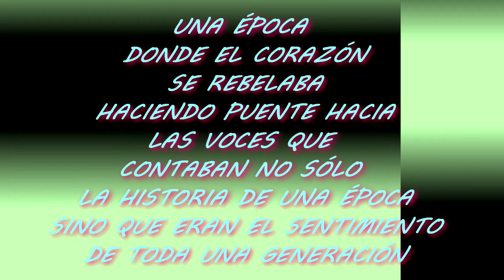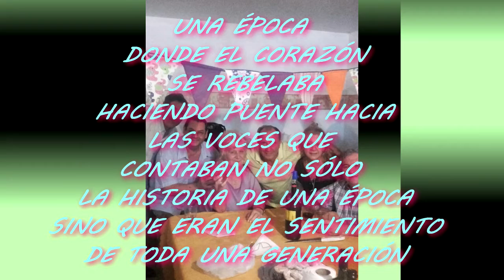La música elegida y ...de los sueños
VCP SOL junto a la música elegida...ahora dels años 70...Algo de los sueños e imágenes para compartir...
Desde el Valle de Punilla-Córdoba-Argentina